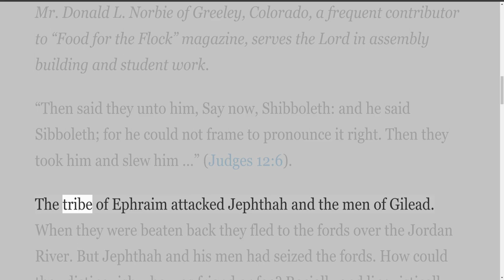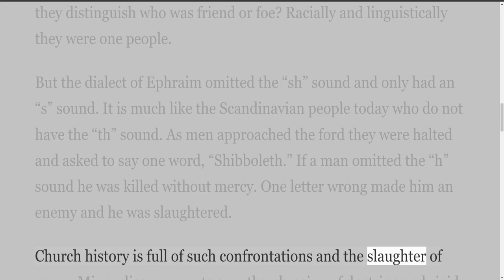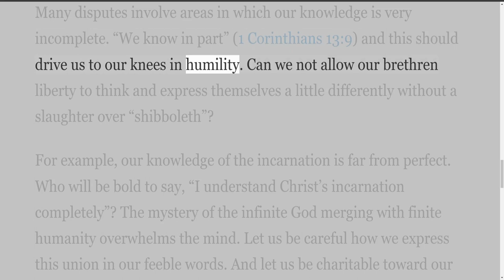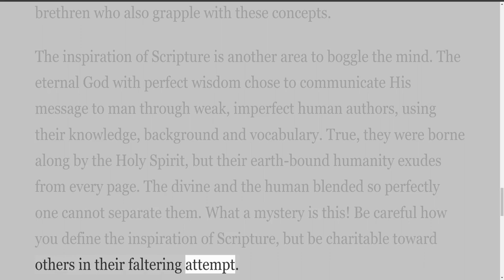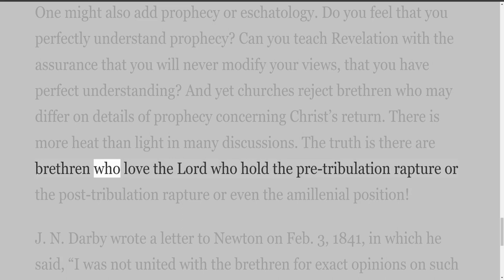Miscellaneous Articles by Donald Norbie, Shibboleth